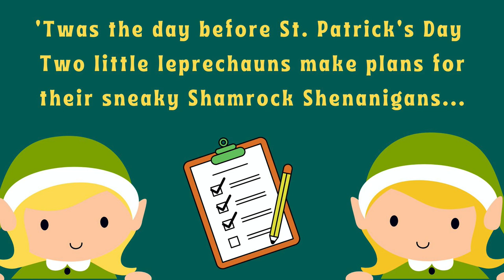2023 Shamrock Shenanigans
There were some mischievous little  leprechauns who decided to "redecorate" the HCPC Family Connections playspace! Join us on Friday, March 17th for a special "greened-out" Open Play and St. Patrick's Day activities from 10:30am - 12:30pm at 170 Pine State St, Lillington, NC 27546.
(Children, ages birth - 5 yrs old)